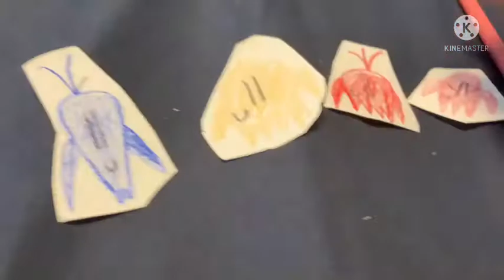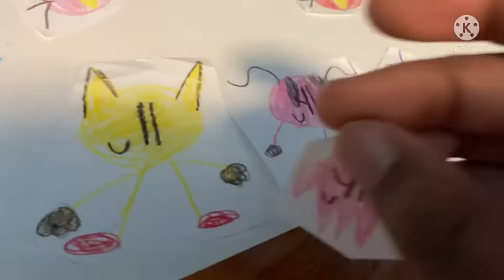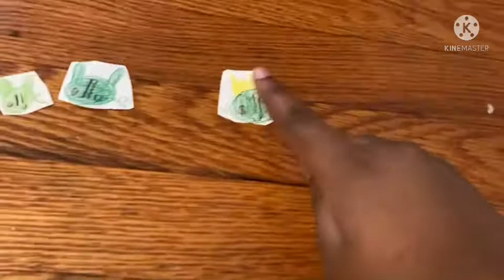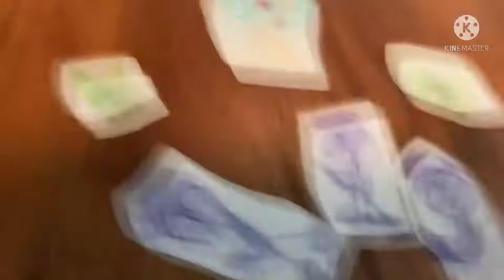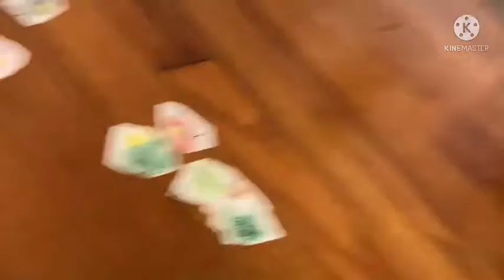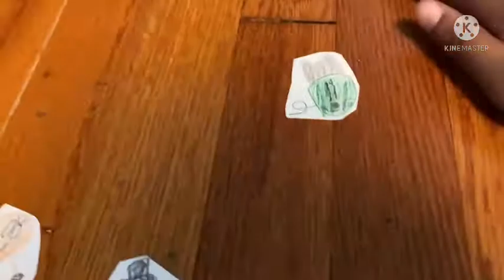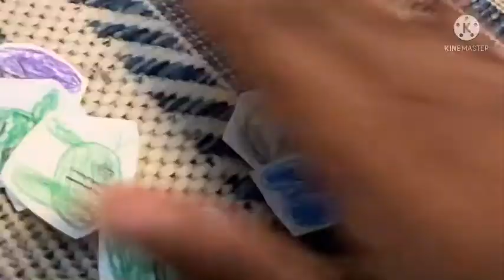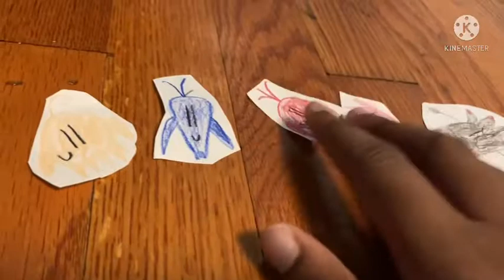Angry Birds and PAC-MAN Ghostly Adventures Episode 1 Part 3/3 (THE FINALE)